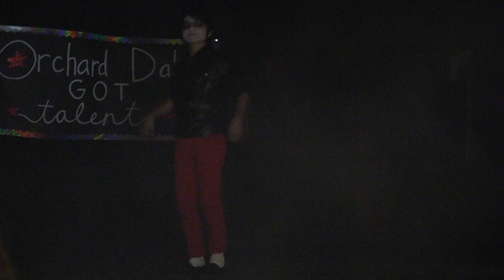Orchard Dale's Got Talent!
Orchard Dale's Talent show June 10, 2011  Whittier, CA
The entire program was taped.